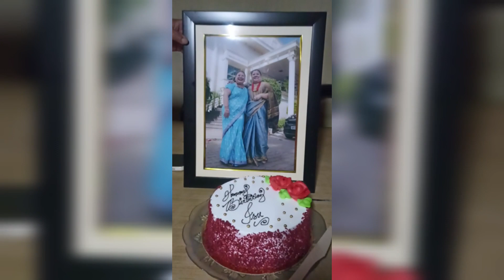Happy birthday Isu aunty...